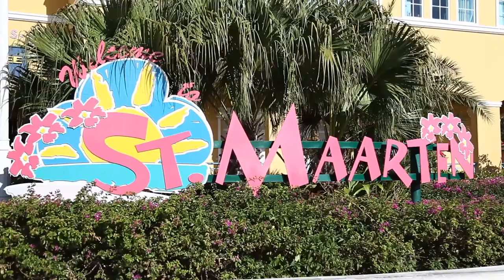Double Decker Tour, Royal Caribbean Shore Excurshion, Sint Maarten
Enjoy the unique views and fresh air on an open-top double decker bus in a tour full of photo opportunities and local tastings 🚌